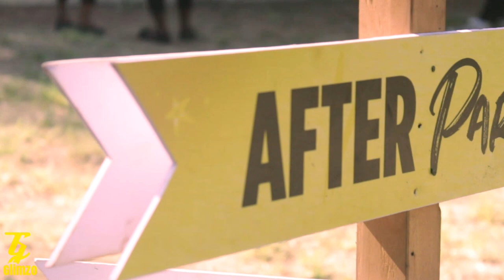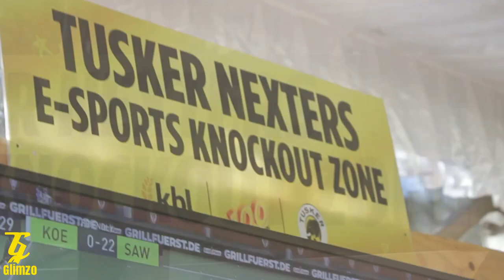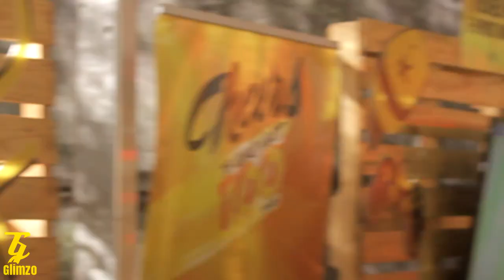Tusker Nexters - Mombasa Auditions